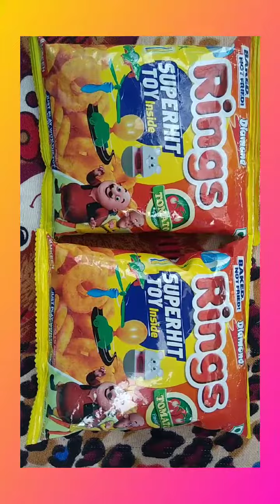yellow Diamond Rings superhit toy